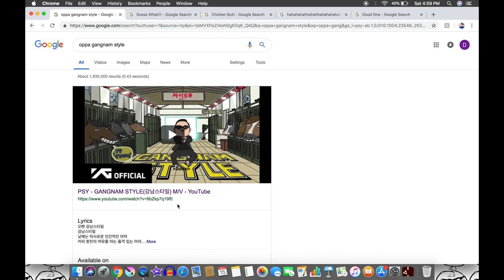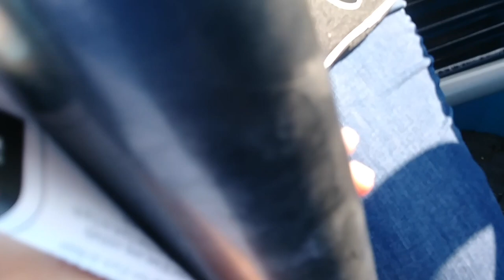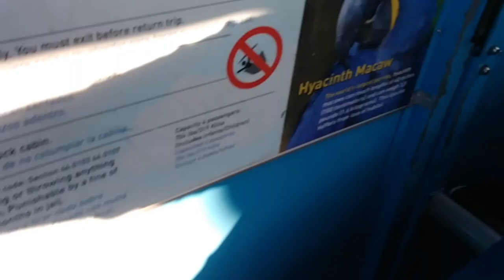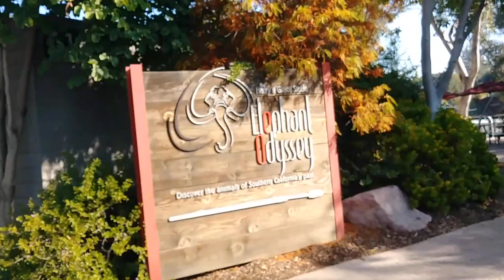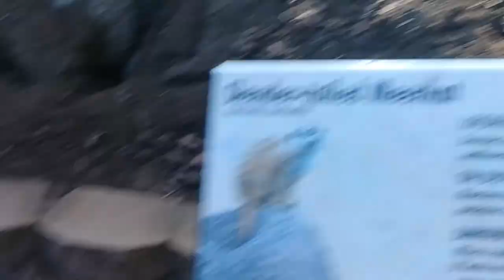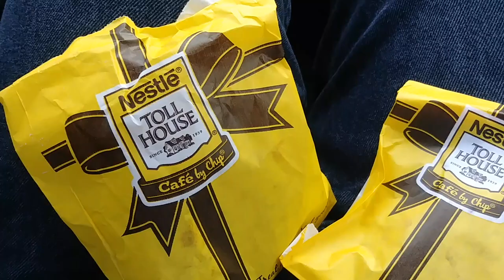Home Alone 2: Lost At The Zoo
My day with my mom.